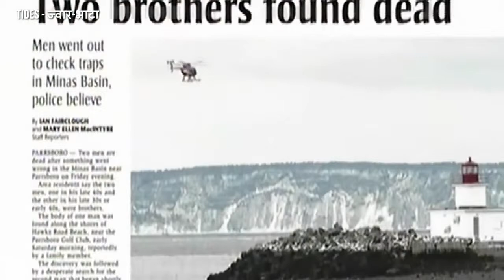Tide ज्वार भाटा Hindi documentary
ज्वार भाटा क्या है क्यों आते हैं इसके प्रकार | Tides why comes, Types, and Importance in Human Life in Hindi

पृथ्वी सौरमंडल के सभी ग्रहों से भिन्न है. इसका लगभग 70% हिस्सा जलमग्न है. ऐसे स्थानों पर जहाँ पर समुद्र भू तल से मिलता है, वहाँ पर नियमित रूप से समुद्र का पानी चढ़ता उतरता रहता है. इस नियमित रूप से समुद्र जल के भूतल पर चढ़ने उतरने की क्रिया को ज्वार भाटा कहा जाता है. जल के ऊपर चढ़ने की प्रक्रिया को ज्वार और नीचे आने की प्रक्रिया को भाटा कहा जाता है. कभी कभी यह ज्वार भाटा बहुत ही तीव्र गति से आता जाता है और तटीय क्षेत्रों को प्रभावित करता है.
ज्वार भापृथ्वी के समुद्रों में ज्वार भाटा आने का प्रमुख कारण चन्द्रमा और सूर्य है. यदि गहन अध्ययन किया जाए तो यह पता चलेगा कि इसके लिए सूर्य और चन्द्रमा का गुरुत्वाकर्षण जिम्मेवार है. अर्थात ज्वार भाटा के आने में चन्द्रमा और सूर्य की भूमिका होती है. ग़ौरतलब है कि चन्द्रमा धरती के मध्य वाले हिस्से की अपेक्षा उस हिस्से को अपनी तरफ अधिक खींचता है, जो उसके सामने होता है. इस वजह से धरती का यह अंश चन्द्रमा की तरफ थोडा अधिक उभर आता है. इसी तरह से पुनः चन्द्रमा धरती के दूर वाले अंश की अपेक्षा मध्य वालें अंश को अपनी तरफ अधिक खींचता है. इस कारण पृथ्वी का दूर वाला अंश बाहर की तरफ उभरता है. वास्तव में यह उभरना समुद्र के हिस्से का उभरना होता है. इस तरह समुद्र का एक हिस्सा चंद की तरफ उभरता है और दूसरा हिस्सा चंद से दूर उभरता है. जब चन्द्रमा धरती का परिक्रमण करता है और धरती सूर्य का, इस समय समुद्र के जल का स्तर बढ़ता और कम होता रहता है. इस वजह से ज्वार भाटा जन्म लेते हैंटा क्यों आता है (Why Tides Occur)

It is only for Entertainment please don't take it seriously.